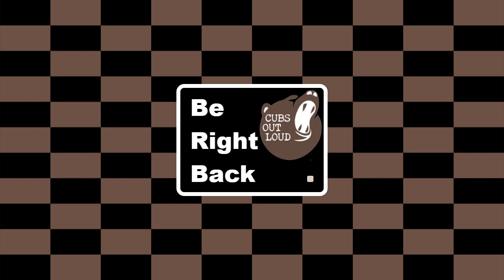COL Gaming 8/8/21: LAHEE! Pt 2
Esagos continues his adventures in the Rak'tika Greatwood.